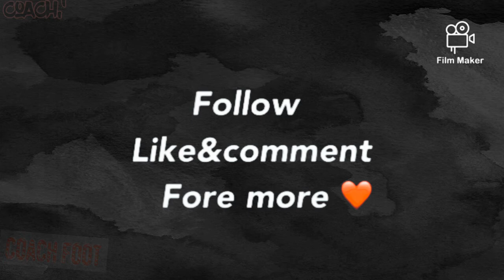Fulham Joshua Onomah ● Skills & Goals ●